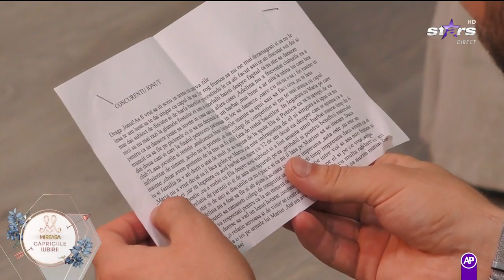Maria acuzată că a fost amanta unui bărbat însurat! Ce a spus tatăl concurentei | Capriciile Iubirii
Ionuț a primit o scrisoare de la o telespectatoare care îl avertiza în legătură cu Maria. ”A fost amanta unui bărbat însurat, timp de șase ani!”, a fost una dintre dezvăluiri.